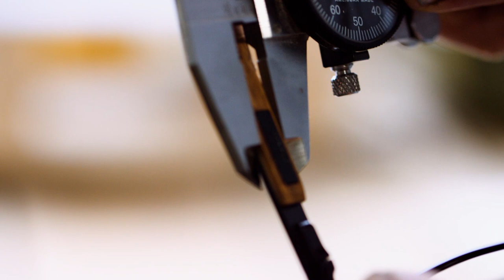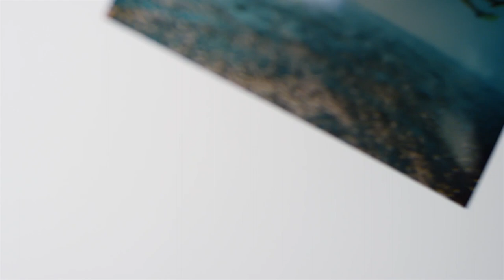Shwood Eyewear Artist Series / Zak Noyle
Inspired By:
Since its humble beginnings, Shwood Eyewear has always created products inspired by the profound experiences we have with nature, art, and culture.  Continuing this legacy, Shwood is launching the new Shwood Artist Series.  A series of collaborations with select creatives who share our conduit of inspiration.

Who Is Zak Noyle?
Considered one of the best surf photographers in the world, Zak lives his life on the edge.  He is an outdoor photographer with a truly unique perspective on surf and sea.  Based on the Hawaiian island of O’ahu, Zak spends countless hours in the water, creating dramatic imagery and artful interpretations of the world’s most magnificent ocean environments.